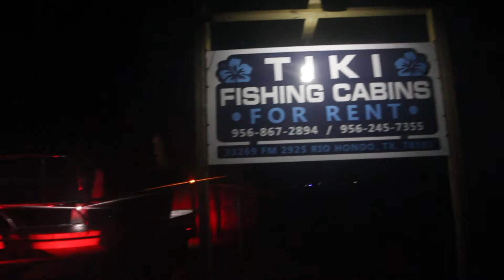Arroyo City Night Fishing Ep. 5**The EASIEST way to catch LOADS of TROUT!!**